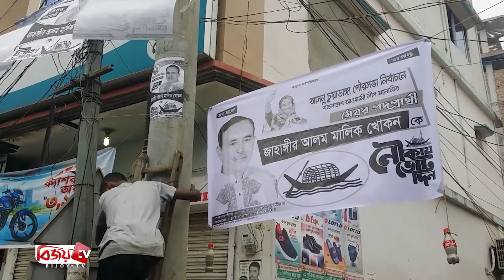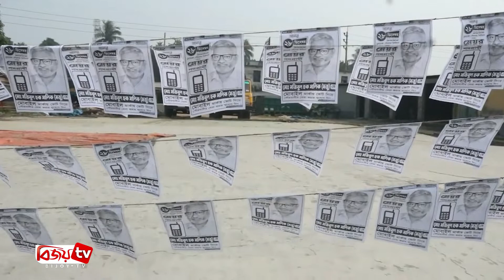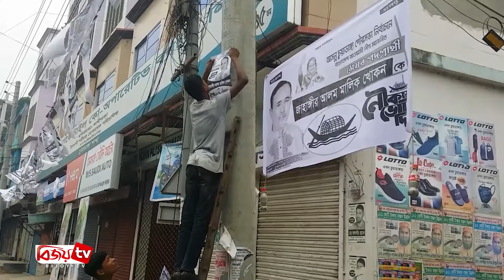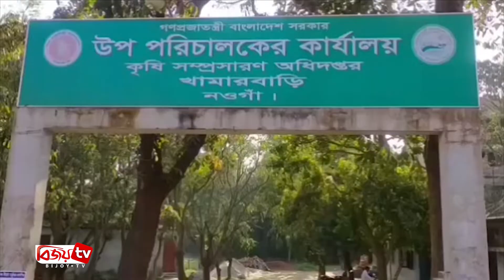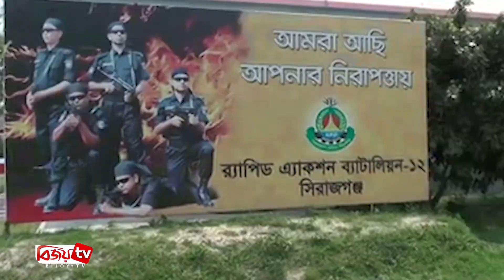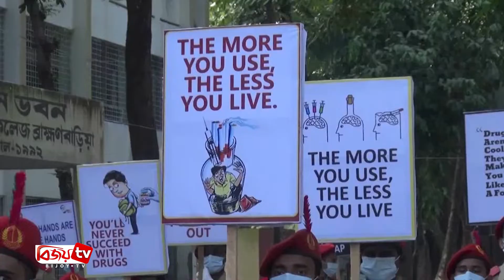Bijoy Barta | বিজয় বার্তা | 19 December | 2020